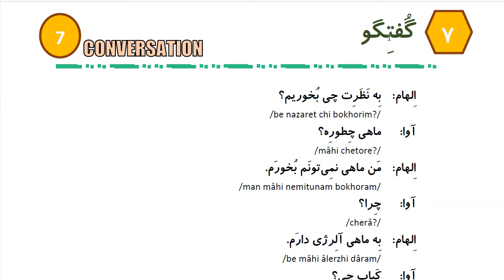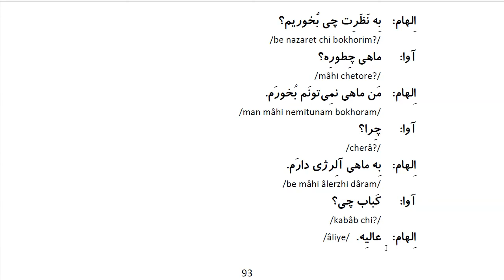Learn to Speak Persian FAST: For Beginners - Lesson 7- At resturant - Part 5